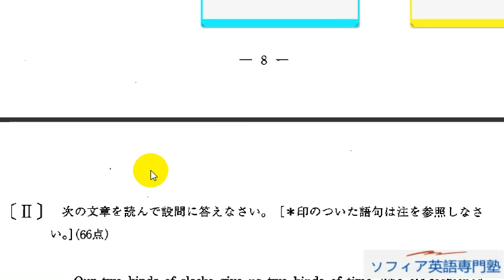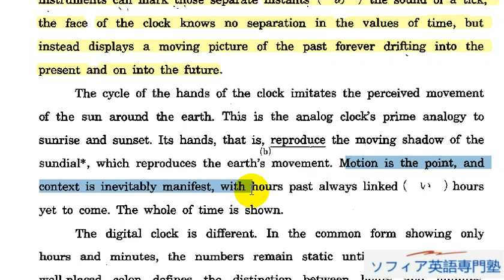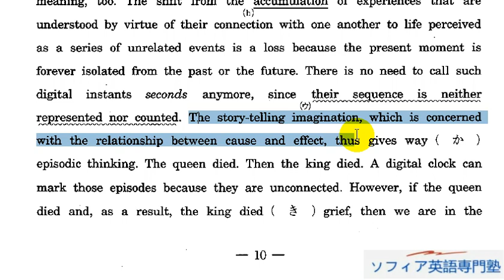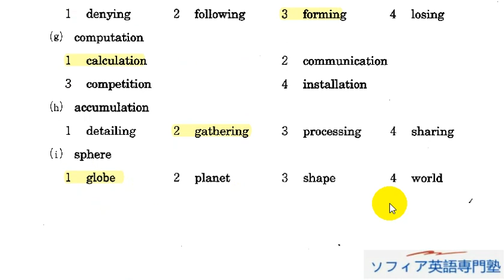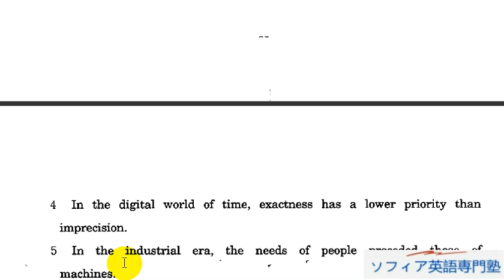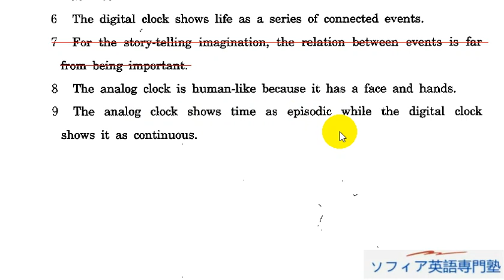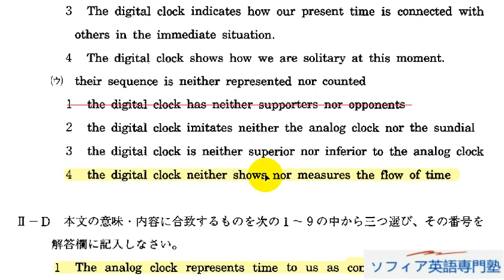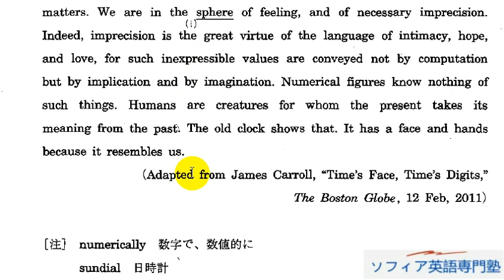Aha! 2012年同志社大学全学部日程（文系型）2月5日英語大問2